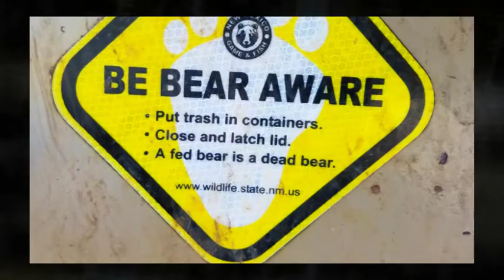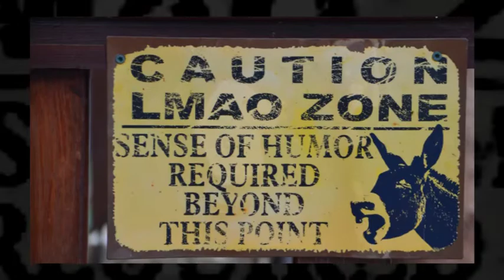Dos Lunas Cabin Lincoln National Forest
Dos Lunas is a rustic cabin located in Big Bear Canyon, New Mexico ten minutes away from Bonito Lake. The cabin offers a kitchen, dining area, an open living room with fireplace, three bedrooms and bathroom. You can barbecue on the private deck with a stunning view of the mountains and wild life. The cabin is located on a private road next to Bonito Creek and several hiking trails and Runnels Bonito Stables.